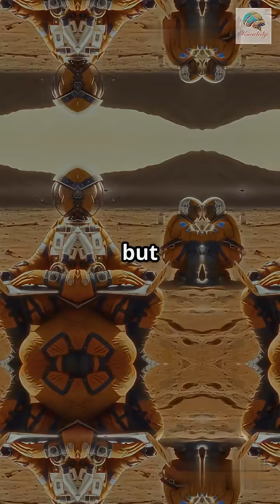What Would Death Be Like on Uranus?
Ever wondered what death might be like on the icy gas giant Uranus? Explore the extreme conditions that would challenge any form of life—crushing pressures, frigid temperatures, and a toxic atmosphere rich in hydrogen and helium. This video dives into the science behind Uranus’s harsh environment and how it affects the human body. Perfect for space enthusiasts curious about the mysteries of our solar system!